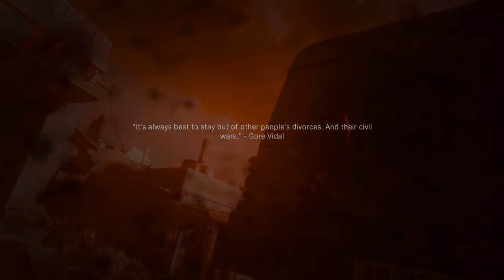Oh that's how your feel (Call of Duty: Modern Warfare part 3)